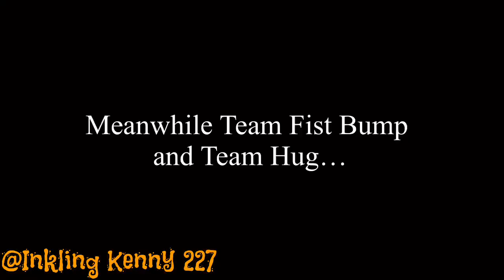Splatoon 3 Splatfest Results Handshake vs Fist Bump vs Hug Be Like… (Late Upload)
So sorry for late upload I had things going on in real life and had community college work that I needed to do I hope you all understand and forgive me for not uploading but I’m here to make it up to you all and yes frosty fest is right around corner and I will also be making those Splatfest results meme as well so yeah sorry for late upload I’m here and I’m always here to redeem myself to make more videos stay tune for frosty fest meme

Other video with song I used (I don’t know song name but credit to owner)